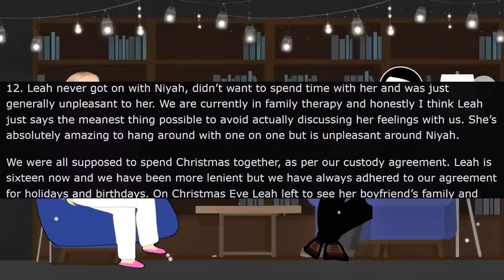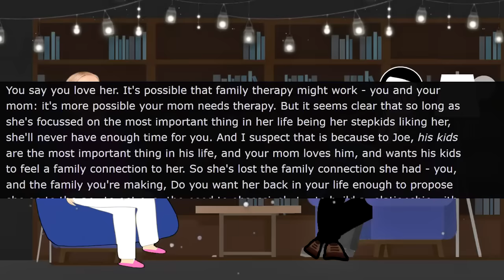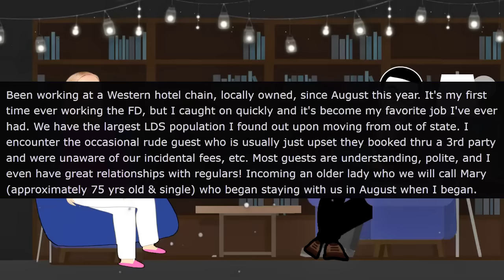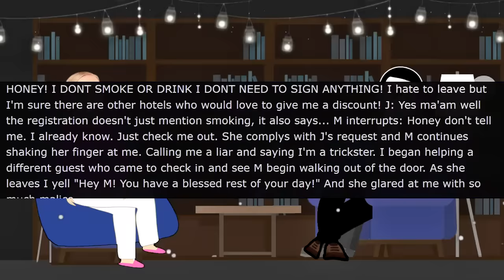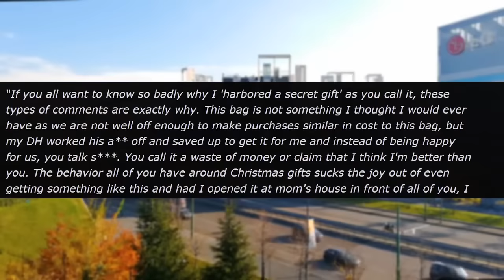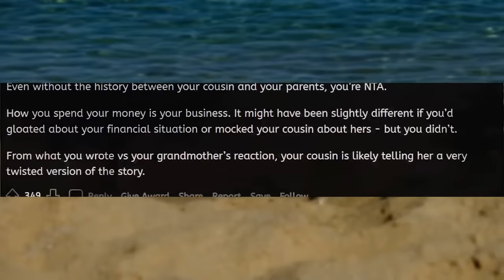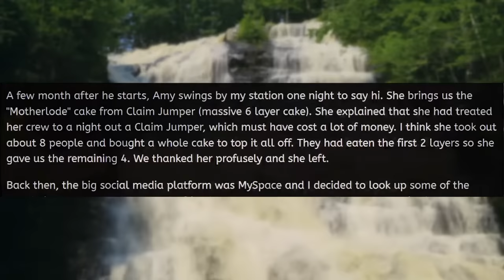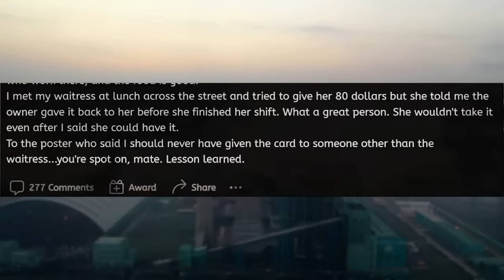Karen Gets Her Gifts Taken Away! r⧸EntitledPeople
In today's rslash entitledpeople stories with @MrRedderYT  Karen gets her gifts taken away! Karen isn't good with finances and needs financial guidance. She thinks that gives her the right to tell me what to do. Newsflash entitled Karen, not going to happen!